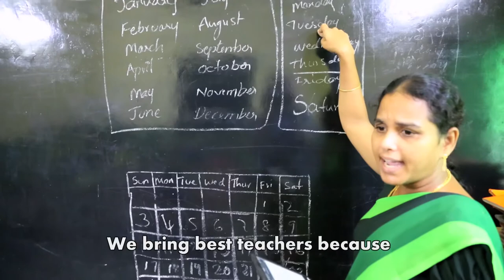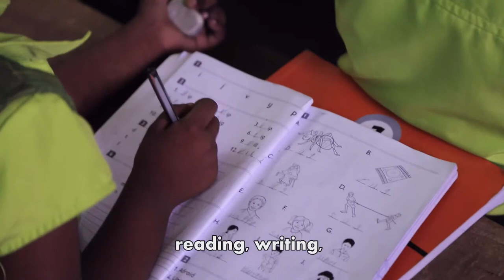Bridge International Academies, India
Learn about our work and impact in India.